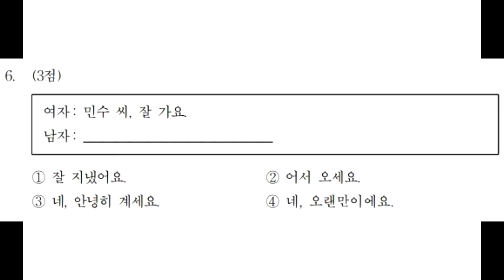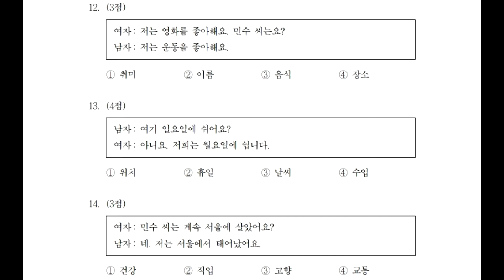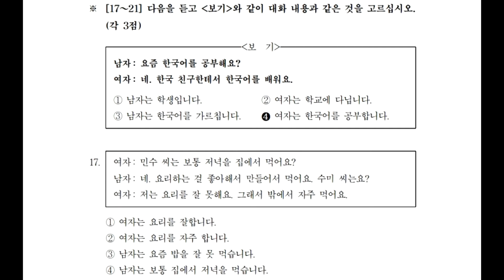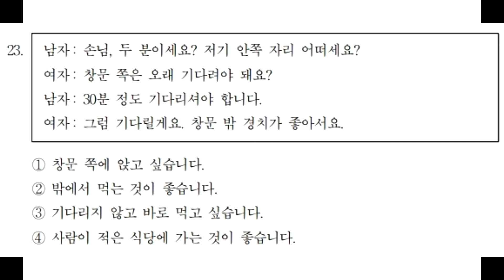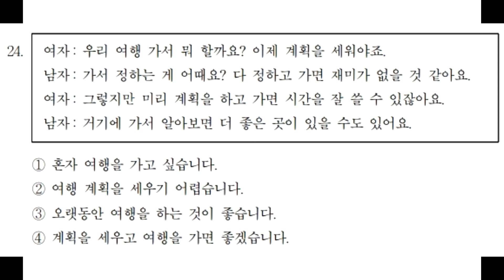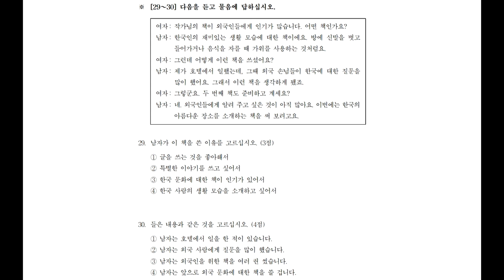토픽1_60회_듣기통합_topik1_listening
This is the 60th listening file for topik 1.
This includes the body of the listening